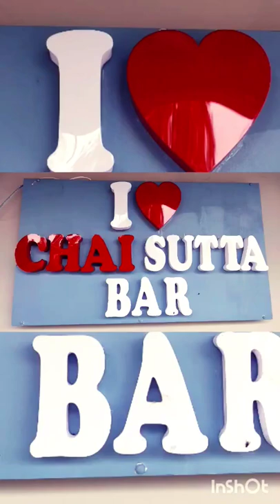foodlovers@lovelife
abhinav dubey
gorakhpur
lucknow
chai sutta
lovelife
kullhad
chaylover
evening life
morning life
chayholic
couple goals
baelife
you live once
life
love
neet
kgmu
fun
foodholic
lifeof foodlover
good good
gda tower
maggie
sandwiches
bun
chay
tea
coffee